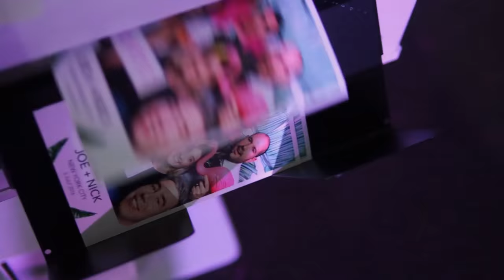Wedding Photo Booth NYC / Shake And Share Media / Photo booth Rental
We provide modern, fashionable, social media photo booth's for weddings in New York city. Take studio like pictures at your wedding and have them printed and  shared on social media on the spot.